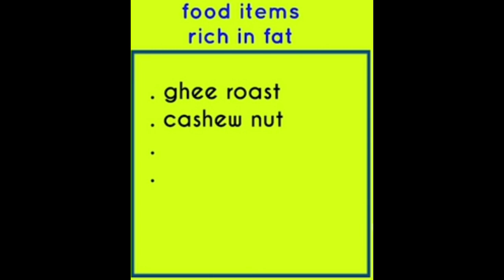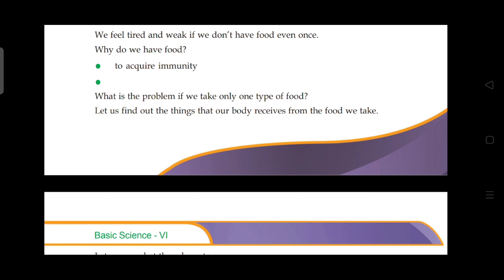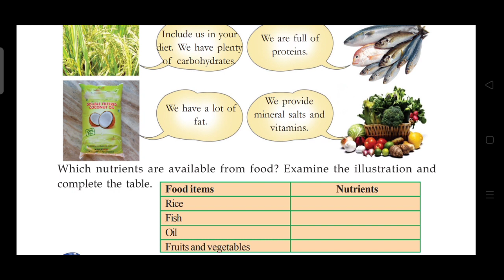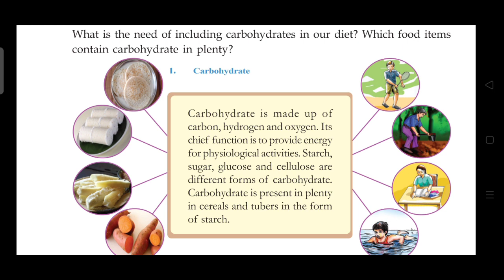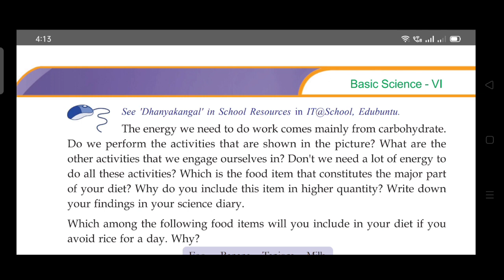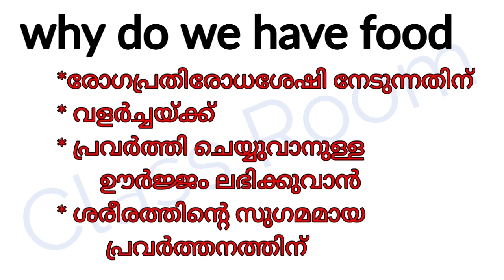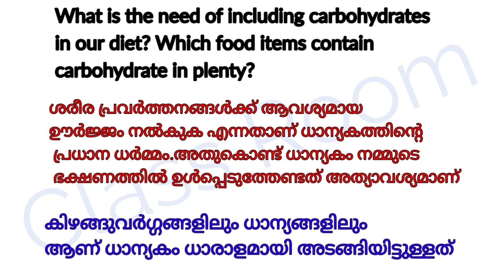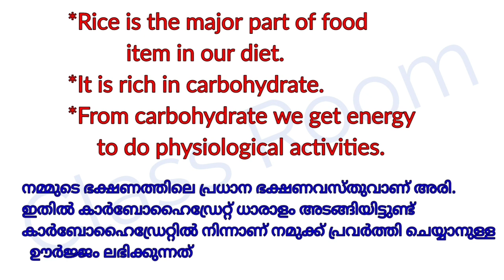standard 6 Basic Science Chapter 5 Food for health part 2 All about carbohydrate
standard 6 Basic Science Chapter 5 Food for health part 2
All about carbohydrate